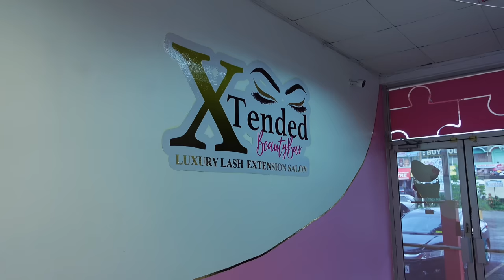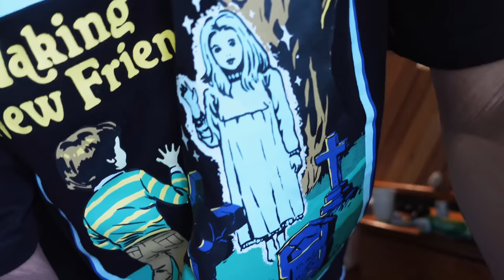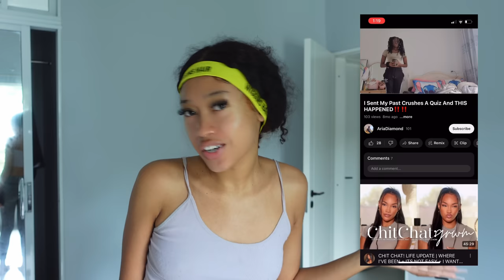baecation maintenance vlog & trip (bday dinner, wig install, nails, lashes, ipad + more) ft sunber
heyyy bestieees let’s get cuteeeeee for BAECATION with such man for his birthday! i really had fun in negril. its literally so beautiful there. but guysss lashes, nails, hair CHEWEDDD, right? anyway come with me to my appointments! i hope you guys enjoy this maintenance vlog w a mini trip! love you guys so much!

●▬▬▬▬▬♛ SUNBERHAIR ♛ ▬▬▬▬▬●
I’m Wearing The Wear & Go Water Wave Wig in The Video➤
Hair info: 6x4.75 Pre-cut Lace, 150% density, 24 inch

ipad 10th gen: Amazon.com : Apple iPad (10th Generation): with A14 Bionic chip, 10.9-inch Liquid Retina Display, 256GB, Wi-Fi 6, 12MP front/12MP Back Camera, Touch ID, All-Day Battery Life – Blue : Electronics
logi crayon

FAQ
where do you live? kingston, jamaica
where are you from? portland, jamaica
what’s your fav color? purple and black
which editor do you use? capcut & vllo, i edit on my ipad 10th gen